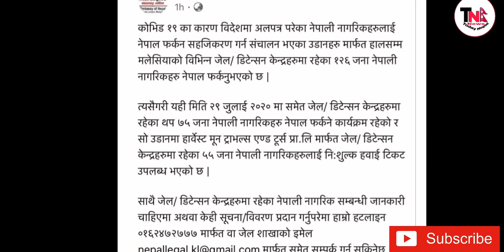खुशी को खबर। मलेसिया बाट यति धेरै नेपालि फर्किदै। फ्री मा आउने भय नेपाल। Today News Nepal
मलेसिया मा जेल मा परेका नेपालि हरु लाइ फ्री मा नेपाल ल्याउने भयको छ, यो खबर लाइ Share गरि सम्पूर्ण नेपालि सम्म पुराउने मदत गर्नुहोस र हाम्रो channel लाइ subscribe गर्न नबिर्सनु होला

dhanyabad...